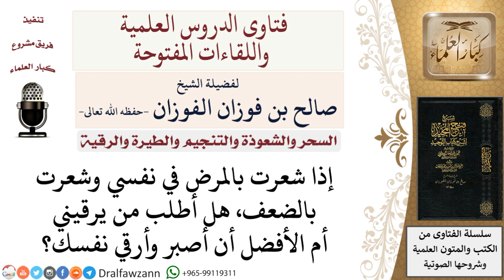هل الأفضل طلب الرقية عند المرض أم الصبر؟ لمعالي الشيخ صالح الفوزان